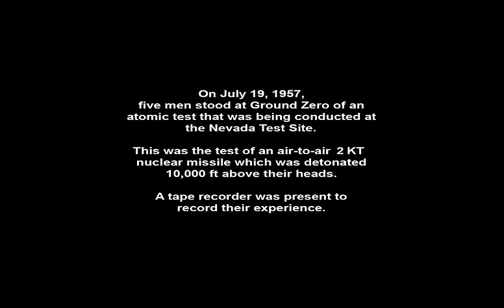Five Men at Atomic Ground Zero (original standard definition version)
On July 19, 1957, five men stood at Ground Zero of an atomic test that was being conducted at the Nevada Test Site.  This was the test of a 2KT (kiloton) MB-1 nuclear air-to-air rocket launched from an F-89 Scorpion interceptor.  The nuclear missile  detonated 10,000 ft above their heads.

A reel-to-reel tape recorder was present to record their experience.  You can see and hear the men react to the shock wave moments after the detonation.  The sound you hear on this clip is from the original reel to reel tape which is not available anywhere else.

The placard reading "Ground Zero; Population Five" was made by Colonel Arthur B. "Barney" Oldfield, the Public Information Officer for the Continental Air Defense Command in Colorado Spring who arranged for the volunteers to participate.

The five volunteers were:
Colonel Sidney Bruce
Lt. Colonel Frank P. Ball (technical advisor to the Steve Canyon tv show)
Major Norman "Bodie" Bodinger
Major John Hughes
Don Lutrel

 and George Yoshitake, the cameraman (who wasn't a volunteer)

see George discuss his work photographing atomic and nuclear explosions in "Atomic Filmmakers."